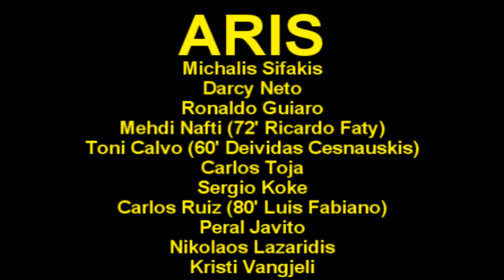Aris vs. Atromitos 2-0 (Superleague - 2010/2011)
Εύκολα και απλά ο ΑΡΗΣ καθάρισε από το πρώτο ημίωρο το παιχνίδι με τον Ατρόμητο και έτσι επέστρεψε στις νίκες στο πρωτάθλημα. O Τόνι Κάλβο στο 11 προειδοποίησε με την μπάλα να βρίσκει το οριζόντιο δοκάρι. Ο Φρανθίσκο Χαβίτο στο 18 άνοιξε το σκορ με ωραία ατομική προσπάθεια, ενώ ο Νίκος Λαζαρίδης έξι λεπτά αργότερα με ωραίο γυριστό σουτ σημείωσε το 2-0. Στην εξέλιξη του αγώνα οι δύο τερματοφύλακες όποτε χρειάστηκε κράτησαν το παιχνίδι στα επίπεδα του ίδιου σκορ. Ο Σηφάκης απομάκρυνε εντυπωσιακά σουτ του Νεμπεγλέρα, ενώ ο Μιχαηλίδης νίκησε σε τετ-α-τετ τον Ρουίζ. Στο δεύτερο ημίχρονο ο ΑΡΗΣ στην ουσία έκανε συντήρηση δυνάμεων ενόψει του αγώνα με την Λεβερκούζεν, αν και στις καθυστερήσεις θα μπορούσε να κάνει το 3-0, ωστόσο και πάλι ο Μιχαηλίδης απομάκρυνε εντυπωσιακά το σουτ του Κόκε.
ΑΡΗΣ: Σηφάκης, Νέτο, Ρονάλντο, Ναφτί ( 72' Φατί), Τόνι Κάλβο (60' Τσεζνάουσκις) , Τόχα, Κόκε, Ρουίζ (80' Φαμπιάνο), Χαβίτο, Λαζαρίδης, Βανγκέλι.

Ατρόμητος: Μιχαηλίδης, Νάστος, Μπαζίνσκι, Νεμπεγλέρας, Καμαρά, Περόνε, Μπρίτο (77' Καραγκούνης), Σφακιανάκης, Ολιβέιρα, Σκόνδρας (60' Τάτος), Καραλής (63' Σαγκανόφσκι).